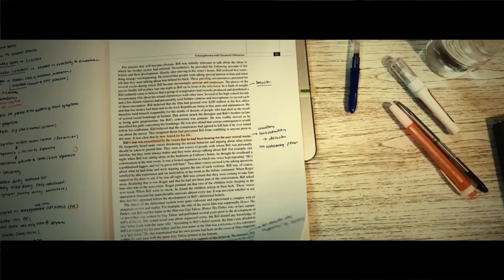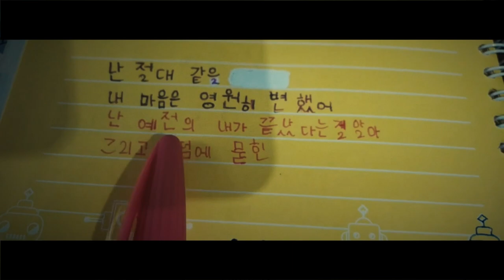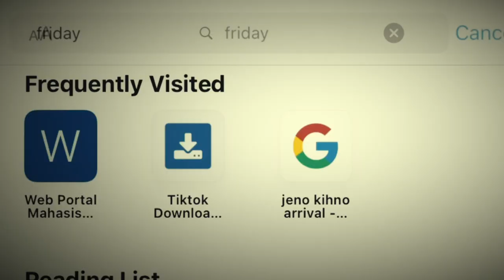Phenomena (DA DA) by Hillsong Young & Free | Christ Cathedral Worship Session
Worship Session featuring "Phenomena (DA DA)" by Hillsong Young & Free

"Phenomena (DA DA)"
Words and Music by Aodhan King, Ben Tan, Melodie Wagner,
Aaron Hollinger & Joshua Kpozehouen